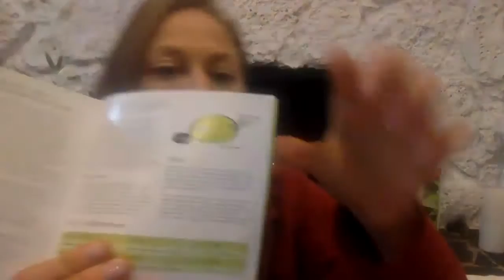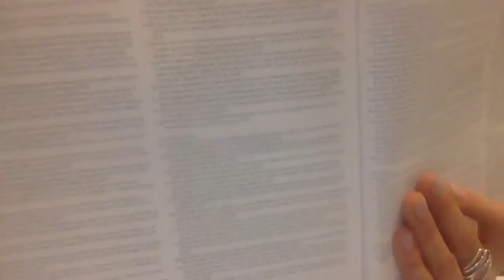Fireside Essential Oil Class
Essential Oils Made Easy. I share my experiences and knowledge having used natural approaches to health for 20 years. In this class, you will learn: What are essential oils, why doTERRA is different, how to use oils aromatically, topically and internally, and how to order.